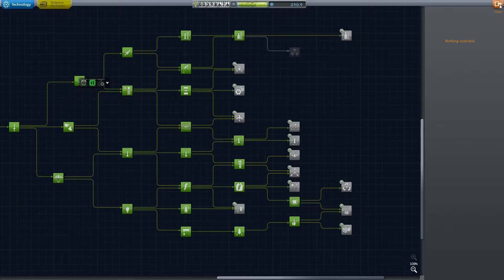Kerbal Space Program - Project Destiny: Episode #21 - Updates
In this Kerbal Space Program series focused on telling a story, Zen will have to use all of his knowledge he has gained in order to help the Kerbals achieve their Destiny of reaching out into the Solar System for the first time! We will be colonizing other planets, building epic space stations, and trying to achieve the ultimate goal of developing Warp Drives! Also, an up-to-date list of all the mods that we are using will be listed on our website!

Want to play Kerbal?! You can buy it cheap here!